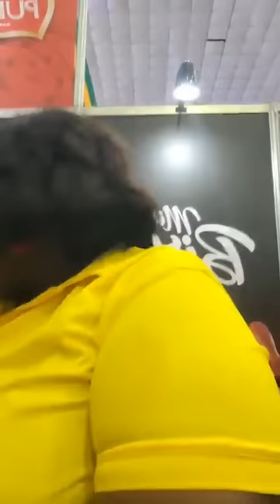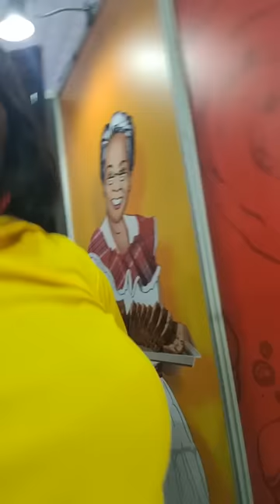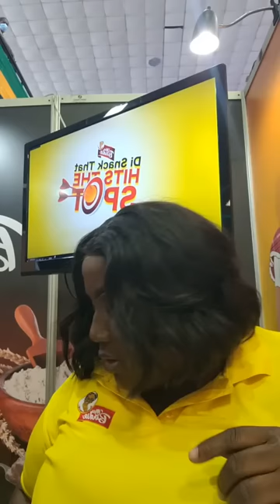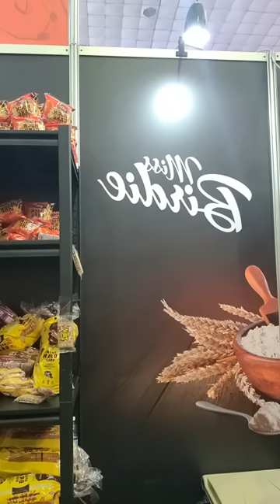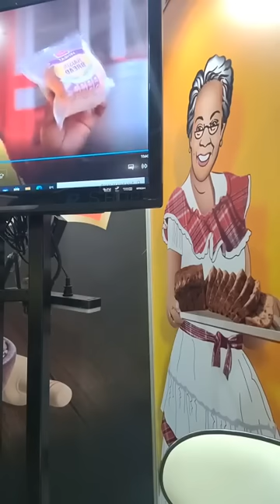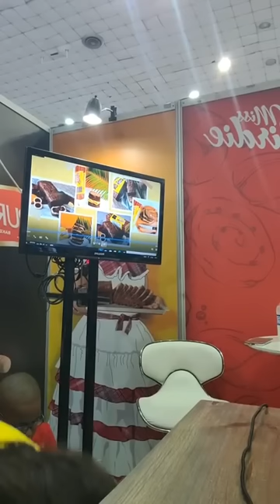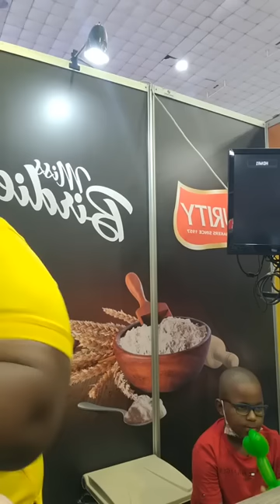Aunty Donna @ Miss Birdie Jamaica Expo PART 2